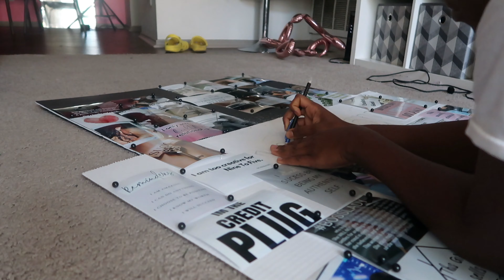"Life Update: What They Don't Tell You in Your 30s" LifeInYour30s WisdomOf30s JourneyOfLife"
"Life Update: What They Don't Tell You in Your 30s 🚀✨ Discovering the unspoken truths and unexpected adventures that come with this incredible decade! 📚🌟 LifeInYour30s WisdomOf30s JourneyOfLife"